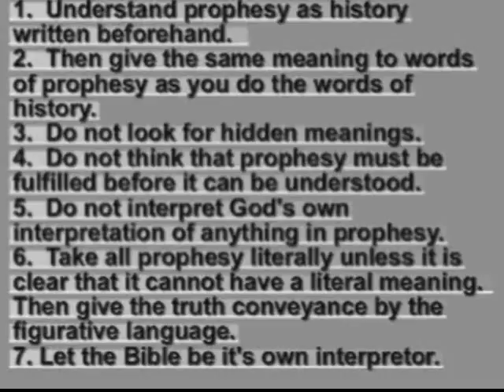#04 - THE SEVEN CHURCHES [Revelation 1:1-20] - Pentateuch to Apocalypse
The first part of Revelation is about the present time, then it goes to where we are going.  Here we start talking about the Seven Churches that Jesus points out with good and bad report cards.